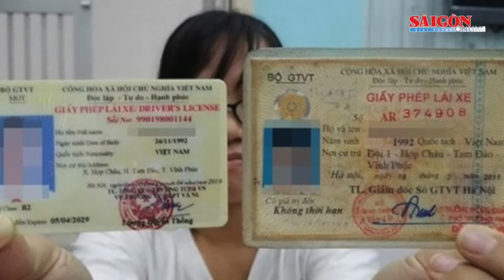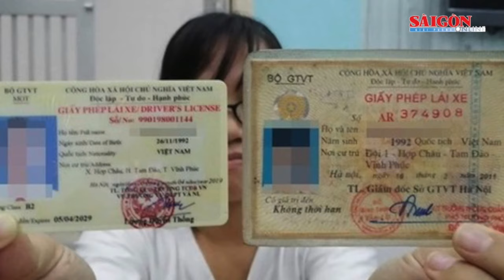TPHCM xem xét thay cán bộ làm không tốt công tác giải ngân ; 78 ngư dân đã về bờ | Tin nóng 20H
Bản tin nóng tối 20-10, có các thông tin đáng chú ý sau: TPHCM xem xét thay cán bộ nếu có nơi làm không tốt công tác giải ngân vốn đầu tư công; 78 ngư dân đã về đến đất liền; Chưa bắt buộc đổi giấy phép lái xe sang thẻ nhựa,...